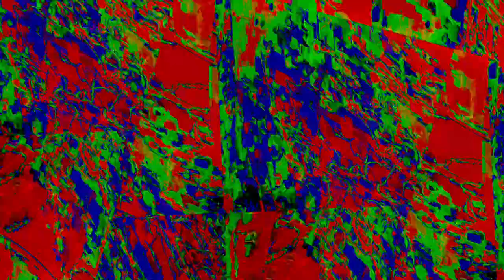[EPILEPSY WARNING] Movie 23 11 17 07h47m41s